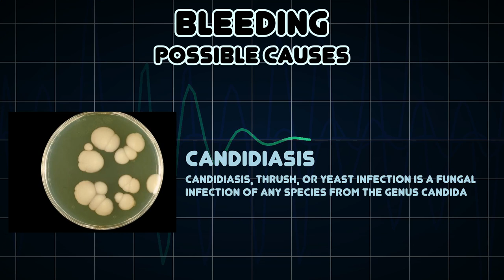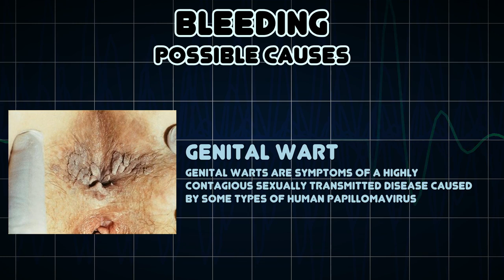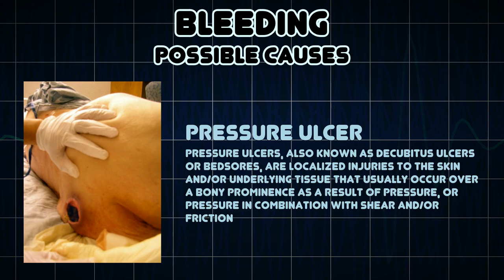Bleeding (Medical Symptom)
Possible causes of Bleeding (Medical Symptom)

Bleeding, technically known as hemorrhaging or hæmorrhaging, is blood escaping from the circulatory system